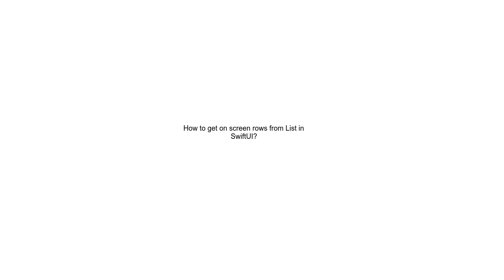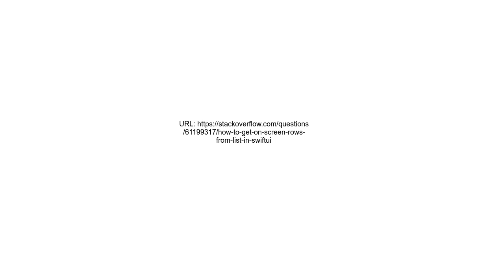How to get on screen rows from List in SwiftUI